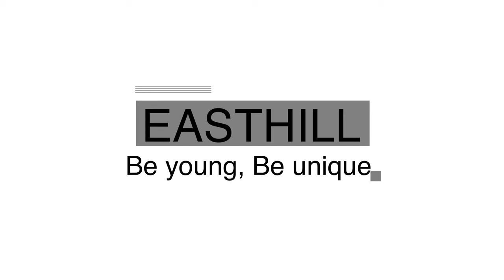EASTHILL Big Capacity Pencil Pen Case Office College School Large Storage High Capacity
EASTHILL Big Capacity Pencil Pen Case Office College School Large Storage High Capacity Bag Pouch Holder Box Organizer Blue New Arrival(Black)

[Large capacity] Upgraded size 8.66 x 4.13 x 2.56 inches with large capacity storage, can store up to 50 pens or 90 pencils, and can store small stationery in the mesh bag, such as Rubber, Sticker, etc. In the middle of the small mezzanine, can put a few shorter pens that are often used.
[deformable] 1. Easy to carry around after folding, easy to store 2. Expand to get more pens.
[Fabric material] 100% unbleached canvas on the front, 100% cotton on the bottom, yellow in color closer to orange.
[Original Design] After more than ten years of design and improvement, we hope that you like our company's original products.
[As a Gift] It can also be given out as a gift for friends; and parents could give it to children as a birthday gift or Christmas gift.(Case only, pencils are not included)